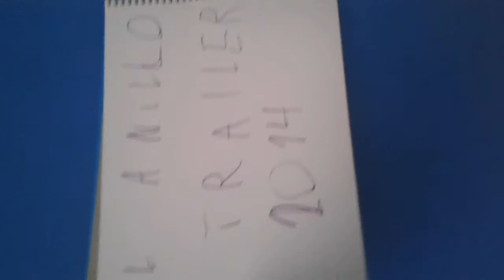El anillo trailer 2014